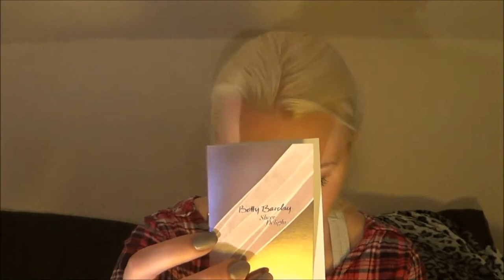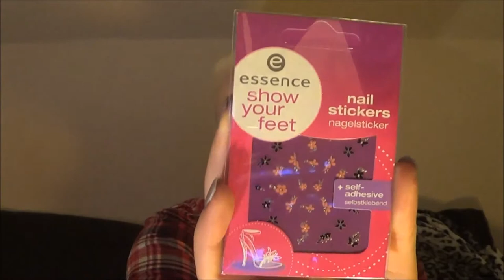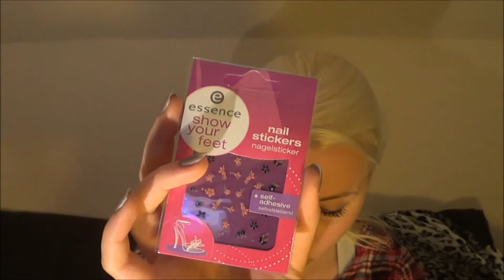Pinkbox März 2015 Unboxing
Review der Pinkbox März 2015.